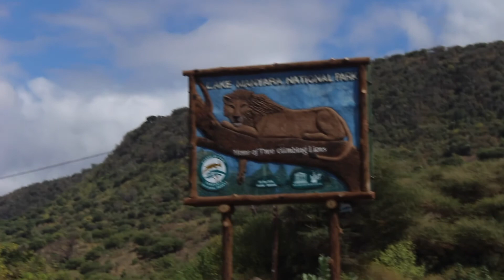BABOONS BLOCKED THE ROAD!!!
African Adventure Day 2. We dressed up as Masai Warriors, saw some crazy baboons, monkeys, and birds, and ended up at a crazy awesome hotel with a view to kill for.